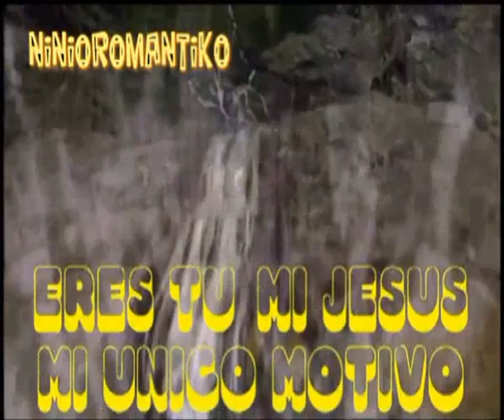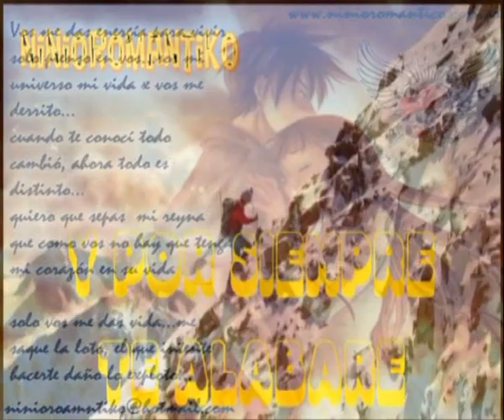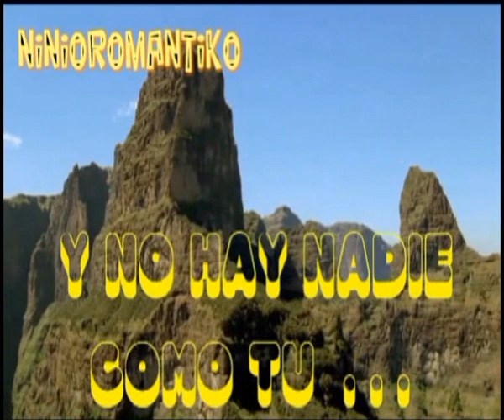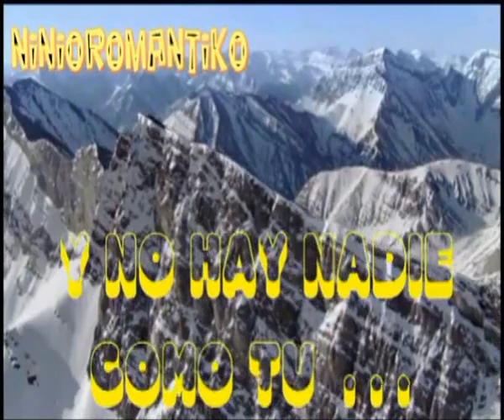ERES TODO PODEROSO - ROJO HD (NINIOROMANTIKO)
Yo soy el Alfa y la Omega, principio y fin, dice el Señor, el que es y que era y que ha de venir, EL TODOPODEROSO.

ROJO - ERES TODO PODEROSO

La unica razon de mi adoracion
Eres tu mi Jesús
El unico motivo para vivir
Eres tu mi Señor

Mi unica verdad esta en ti
Eres mi luz y mi salvación
Mi unico amor eres TÚ Señor
y por Siempre te alabaré

[Coro]
TÚ eres todo poderoso
Eres grande y majestuoso
Eres fuerte invencible
y no hay nadie como TÚ